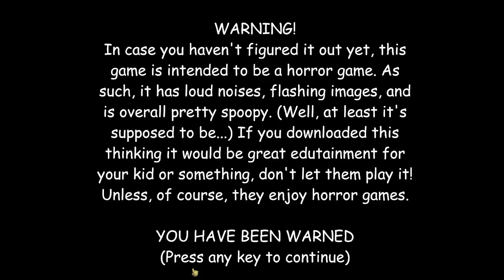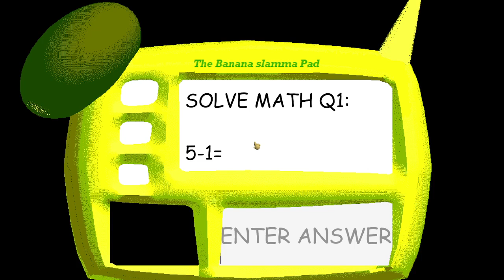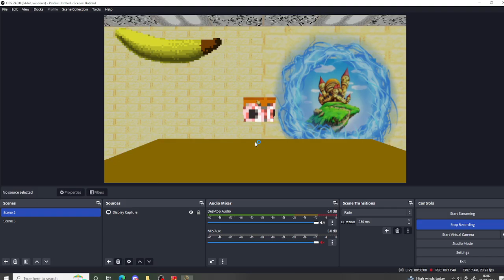🛑👉SECRET ENDING👈🛑 | Donkey Kong's Basics (New Update) - Baldi's Basics V1.3.2 Mod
man the Secret Ending is really good but kinda same as Original Mod of this but yeah well just enjoy :3
Credits:
@KyleGamer19YT:  for this awesome and best Mod